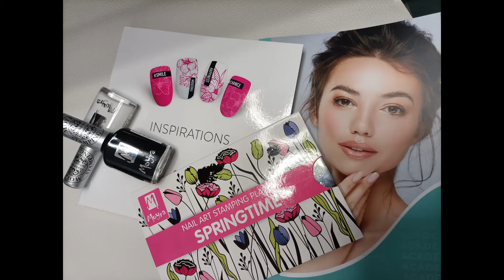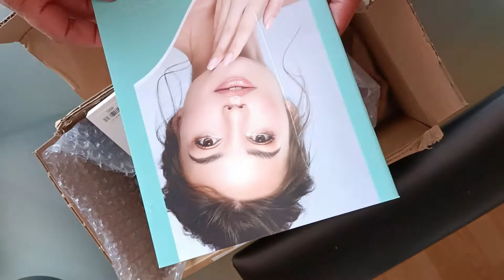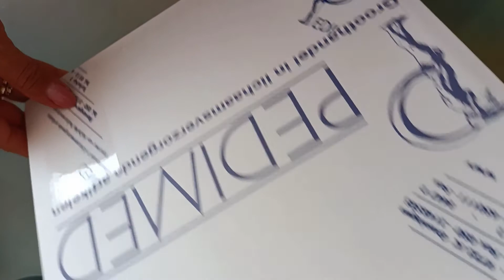Nail Salon vlog# Moyra stempel pakketje & nails art producten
Salon/office
Diamant-nails